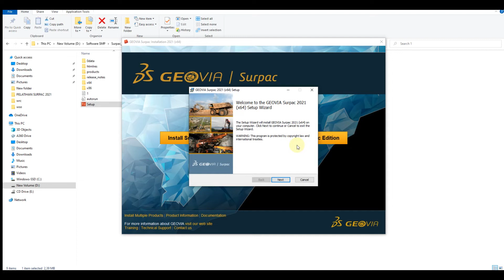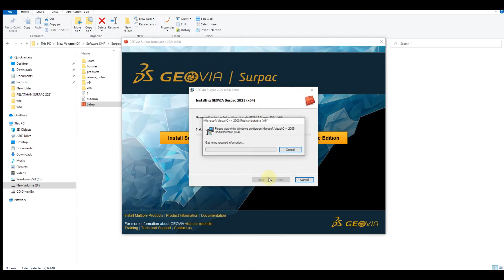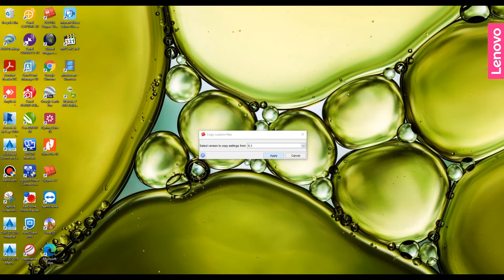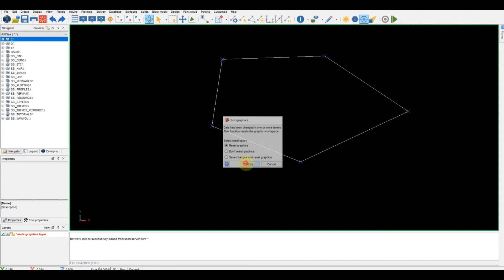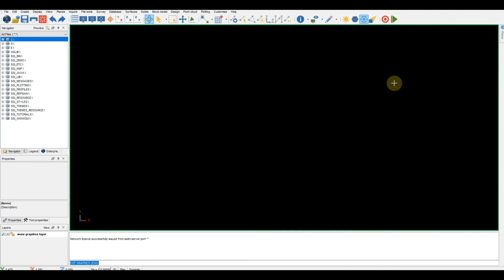CARA DOWNLOAD & INSTAL GEOVIA SURPAC V.74 | How To Install Geovia Surpac 2021